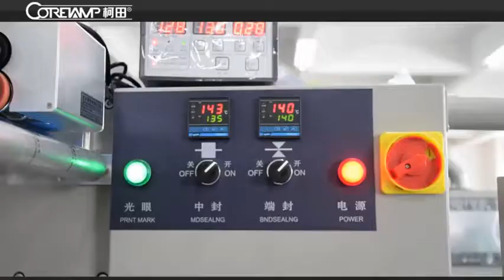vt-110 the key to car automatic pillow packing amchine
vt-110  automatic pillow packing amchine  is suitable for pack small regular objects ,.such as cake ,biscuit , face mask etc.